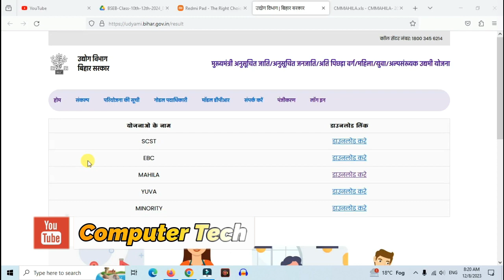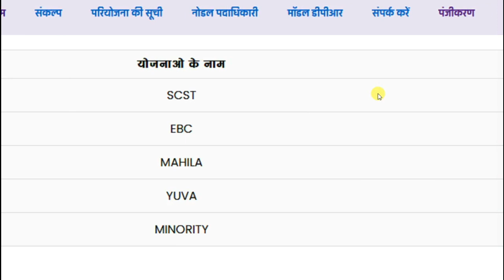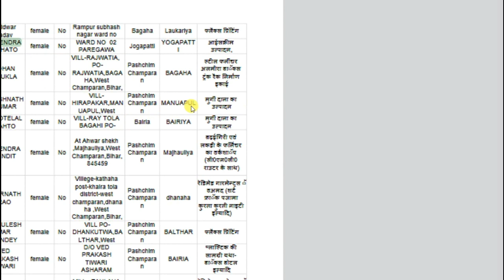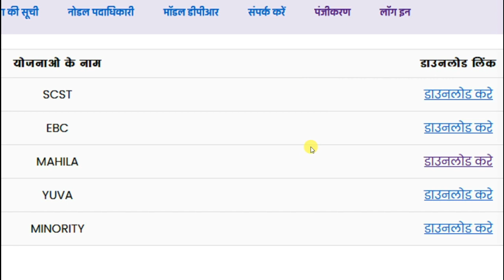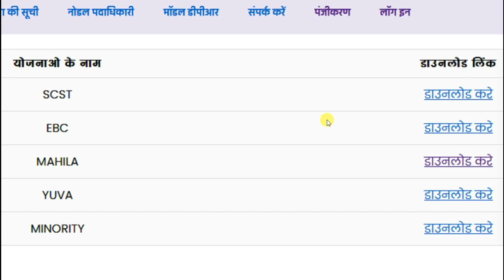Bihar Udhami Yojna 2nd List Published 2023 | 2nd List Jari Of Bihar Udhami Yojna 23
1. Bihar Udhami Yojna 2nd List Published 2023 | 2nd List Jari Of Bihar Udhami Yojna 23 |Udhami 2nd List